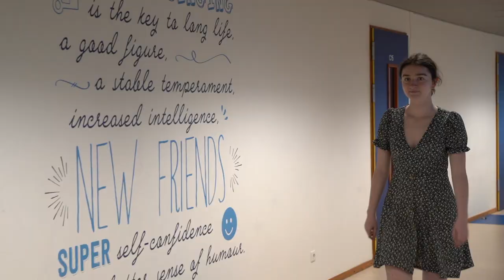Sing! The Music Provision and Opportunities at The British School in The Netherlands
Ella Hart, Class of 2022, shares highlights from her time at the BSN and the incredible support she's gotten from the Music Department.

Her vocal lessons began as a fun hobby in Junior School. Through the many opportunities to pursue singing and performing during her time at the BSN, music has grown into a passion that she will continue to pursue at University.

The BSN offers a comprehensive instrumental and vocal music lesson programme with experienced, qualified teachers. Lessons are available to all students from Year 1 to Year 13 and take place throughout the week during the day and after school on all sites.

We are a high-performing, multi-cultural, future-focused educational institution for children aged 3-18. Come for a visit and learn more about the world of possibilities for your child!

The British School in The Netherlands - one of Europe's leading British international schools based in The Hague and Voorschoten area. With over 2,100 students aged 3-18, our school benefits from a thriving and diverse community of nearly 90 nationalities, making us genuinely international AND British.

We offer the UK curriculum, and in Sixth Form, students have a choice of A Level, BTECs, IBDP and IBCP.